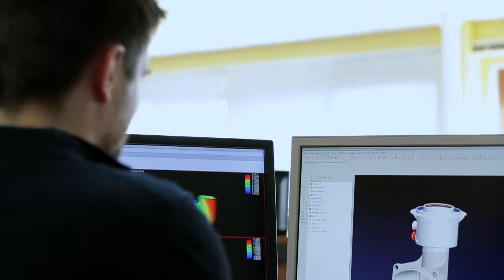GROUPE ATLANTIC, transformer les énergies disponibles en bien être durable.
Créateurs de solutions de confort thermique

Le confort thermique, condition essentielle de notre bien être, est devenu un enjeu de société majeur, par la nécessité de concilier les logiques économiques, écologiques et de santé.

Cela donne au GROUPE ATLANTIC une responsabilité accrue et nous conforte dans notre Mission : « Transformer les énergies disponibles en bien être durable, par la création de solutions de confort thermique éco-performantes, accessibles à tous et adaptées à chacun ».

Depuis plus de 40 ans, les énergies sont la matière première que nous valorisons et transformons en bien-être et en confort.  En nous appuyant sur notre forte culture d'industriels, mais aussi en innovant sans cesse, nous transformons les idées, les compétences et les énergies en produits . Mieux : en systèmes intelligents qui améliorent le quotidien de chacun.